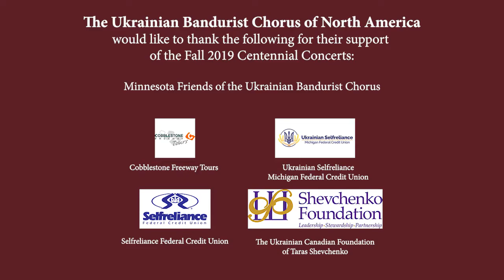UBC is coming to Minneapolis, Detroit, and Toronto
Under Artistic Director and Conductor Oleh Mahlay, the Ukrainian Bandurist Chorus returns to Minneapolis, Detroit, and Toronto to present its Centennial Concert Program most recently showcased on their historic Centennial Tour of Ukraine in October of 2018.

Minneapolis, MN
Saturday September 21 - 6:30 pm
Saint Constantine Ukrainian Catholic Church
515 University Ave NE

Detroit, MI
Sunday October 6 - 2:00 pm
Max M. & Marjorie S. Fisher Music Center
3711 Woodward Avenue

Tickets Available at Ukrainian Selfreliance Michigan Federal Credit Union AND Selfreliance Federal Credit Union

Koerner Hall
273 Bloor Street West
Toronto, ON

- MN Friends of the Ukrainian Bandurist Chorus
- Ukrainian Selfreliance Michigan Federal Credit Union
- Selfreliance Federal Credit Union
- Shevchenko Foundation
- Cobblestone Freeway Tours